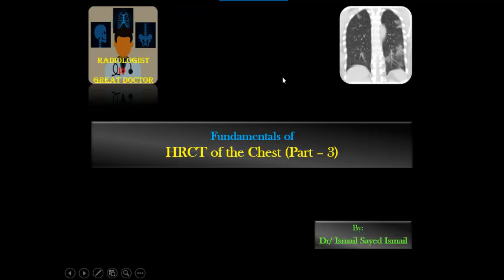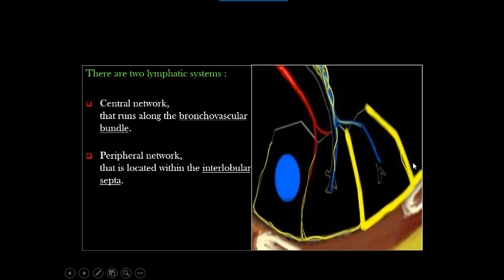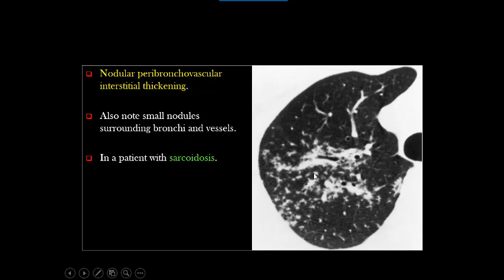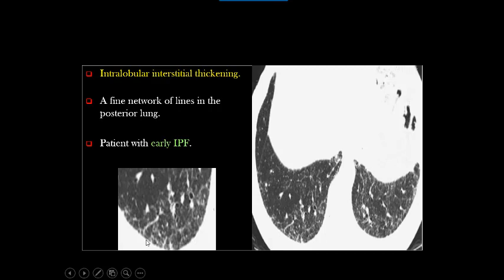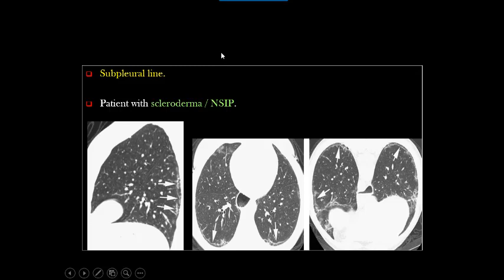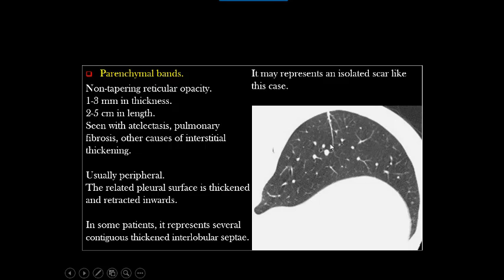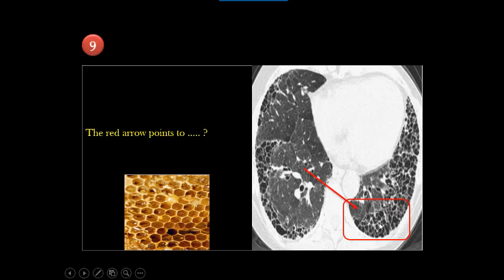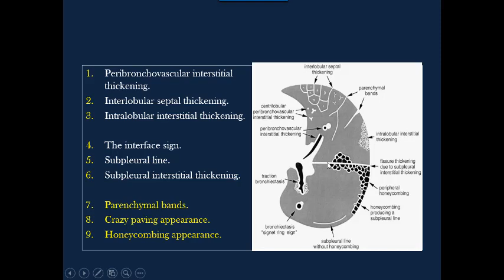HRCT chest for Radiology Residents - Part 3a - Reticular Pattern